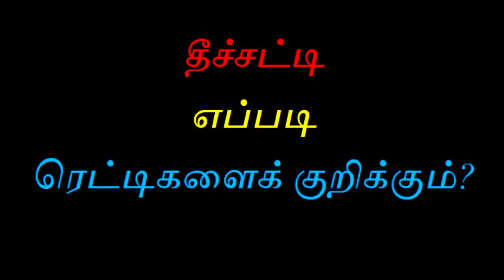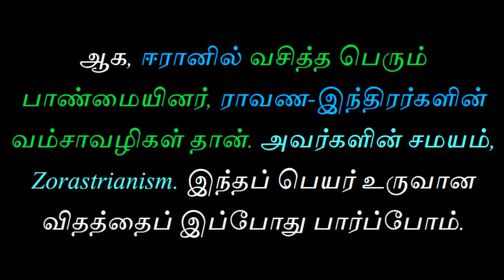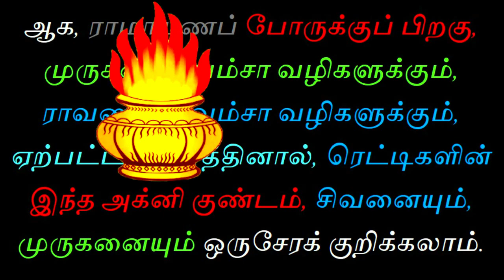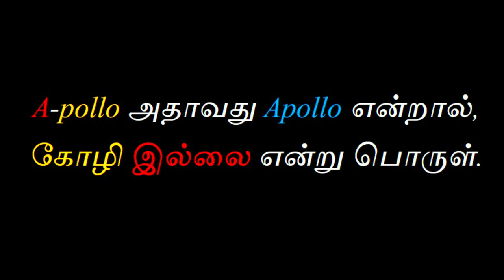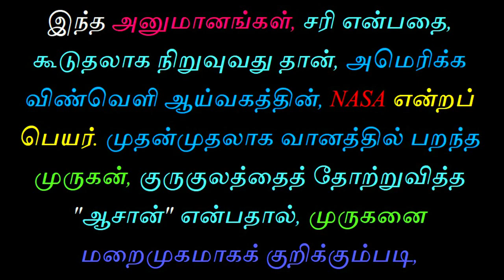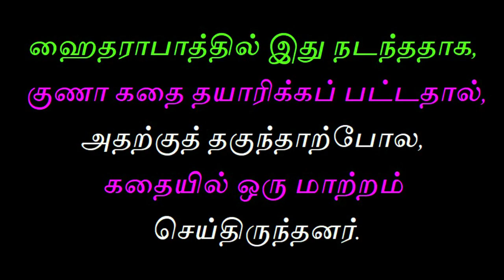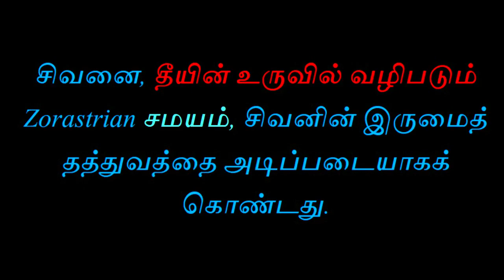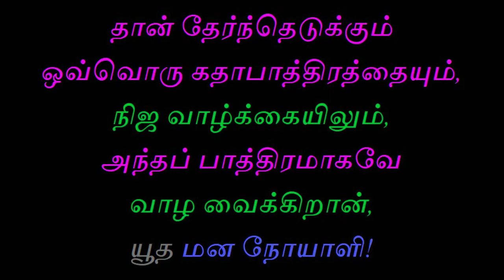அன்புமணி ராமதாஸ் ரெட்டியார் சாதி | Tamil Chinthanaiyalar Peravai Ramadoss vanniyar caste reddy